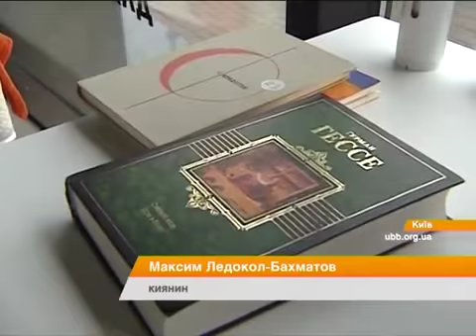Телеканал "ICTV" о проекте «Частичка сердца»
Старт благотворительного реалити-шоу "Частичка сердца" — сюжет телеканала ICTV